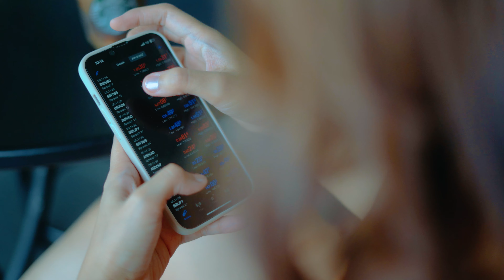Pre-Wedding Film Trailer of Kevin & Casey 🍂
𝘛𝘩𝘦 𝘱𝘳𝘦-𝘸𝘦𝘥𝘥𝘪𝘯𝘨 𝘧𝘪𝘭𝘮 𝘰𝘧
𝙆𝙀𝙑𝙄𝙉 & 𝘾𝘼𝙎𝙀𝙔

/ G.Creatives
/ Makeup by B
/ Clark International Airport
/ Mariveles, Bataan